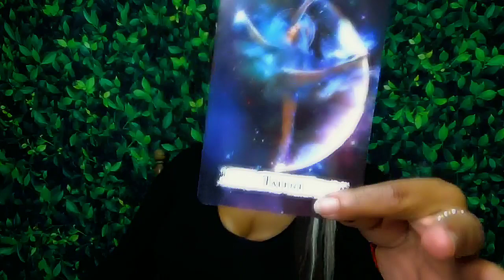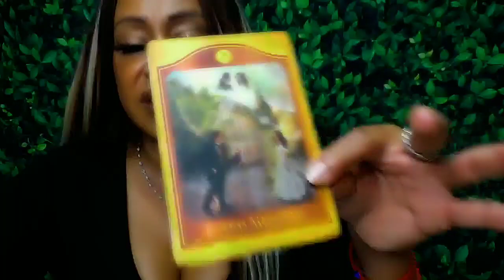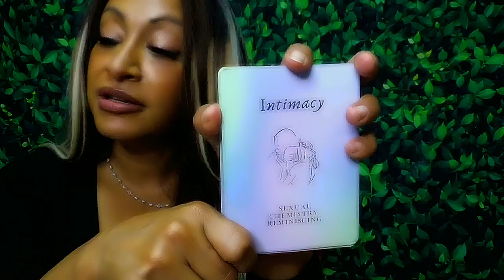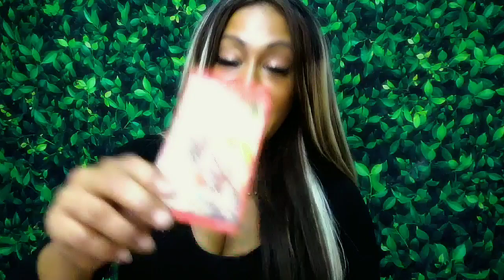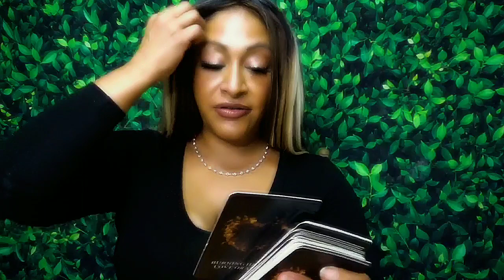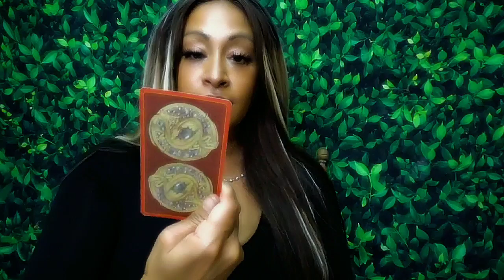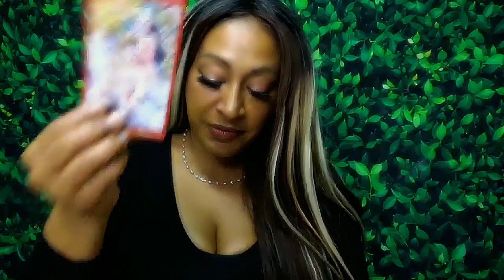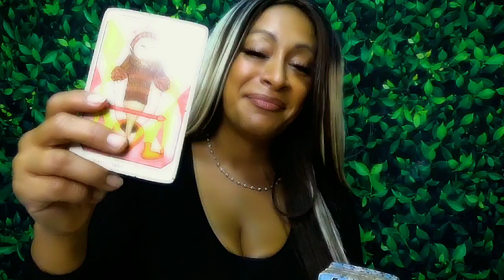Scorpio August 2024 Tarot Reading: Fated Meetings and Karmic Connections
General: 5:39 SPYS
Singles: 10:24 They saw you moved on!
Couples: 23:52 Communication is key!
All Signs: 32:25
Important Days 4,7,8,11,13,16,17,21 #888 #333
👁️ Connect with Arhinna: